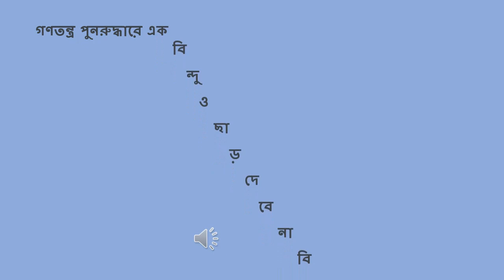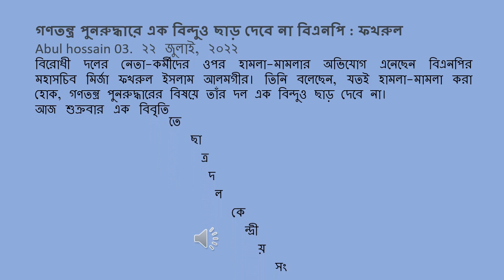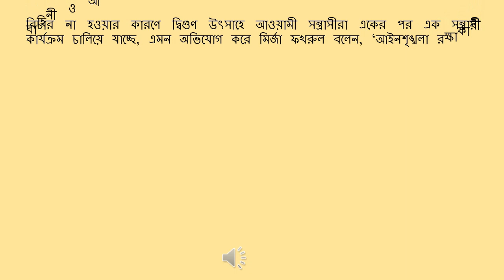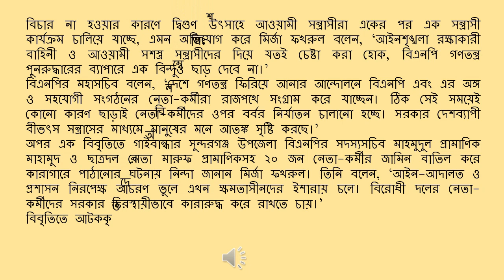BNP will not make a single concession in the restroration of democracy speech of mirza fakhrul/A03,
BNP will not make a single concession in the restroration of democracy speech of mirza fakhrul/Abul hossain 03 . BNP will not make a single concession in the restroration of democracy . bnp news ,bnp news today ,mirza fakhrul ,mirza fakhrul islam alamgir ,mirza fakhrul islam alamgir crying , BNP will not give a single drop in restoring democracy: Fakhrul
Abul hossain 03. July 22, 2022
BNP Secretary General Mirza Fakhrul Islam Alamgir has accused the leaders and workers of the opposition party of assault and case. He said that no matter how many attacks and cases are made, his party will not make a single concession on the restoration of democracy.
He said these things while condemning and protesting the attack on Shah Nawaz, the former Joint General Secretary of the Chhatra Dal Central Parliament in a statement on Friday.
In the statement, Fakhrul alleged that 25-30 terrorists under the leadership of Abdur Rahim and Zaiba attacked Shah Nawaz during the exchange of Eid greetings in his area at Hatia, Noakhali on July 18, during the exchange of Eid greetings in his area. They detained him for about five hours and brutally tortured him and tried to kill him. In the statement, he demanded exemplary punishment for those who attacked Shah Nawaz.
democracy now ,commotion of democracy ,types of democracy ,speech of bnp ,speech of mirza fakhrul ,
speech of mahasachiv ,speech of  bnp mahasachiv ,
BNP news